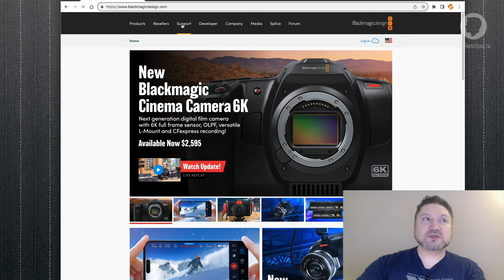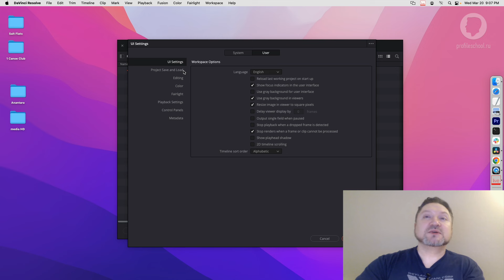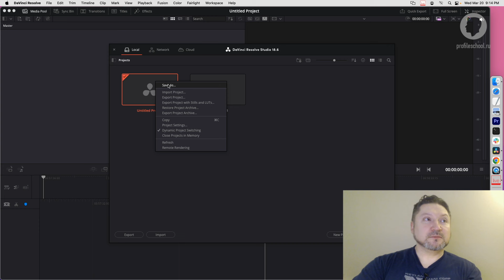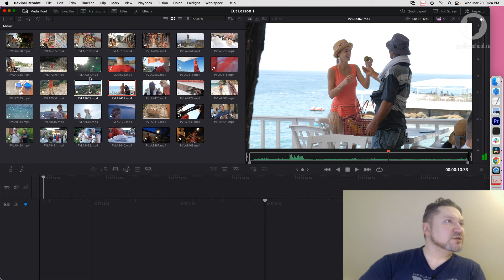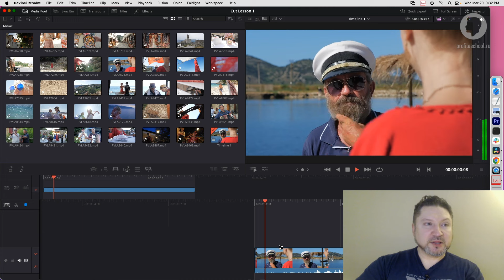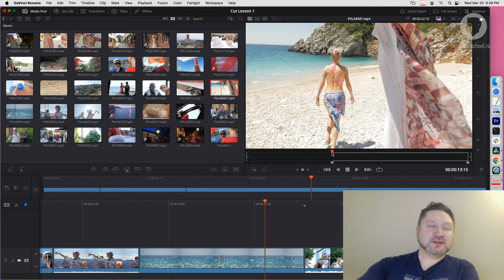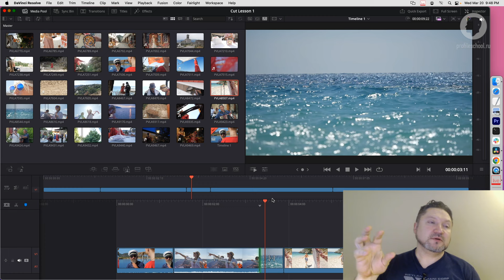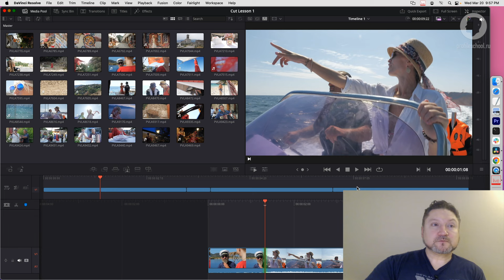Быстрый монтаж в DaVinci Resolve Cut. Занятие №1. Дмитрий Ларионов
00:00:00 Введение. Знакомство и интерфейсом закладки Cut
00:08:43 Работа с проектом. Настройка таймлинии
00:21:51 Импорт. Экспорт. Сборка таймлинии. Клавиши J-K-L
00:45:24 Тримминг
00:53:27 Структура проекта